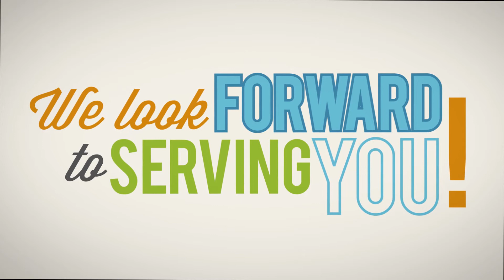Pima Cotton Baby Clothes Manufacturer Peru Usa